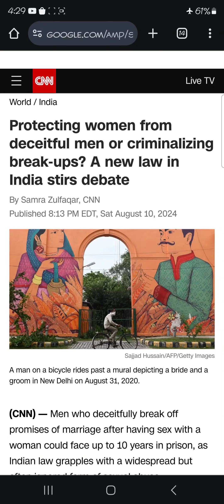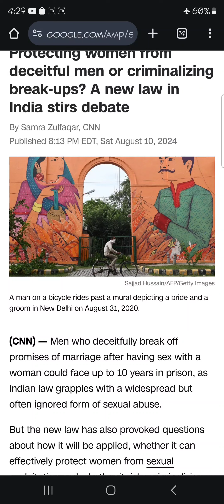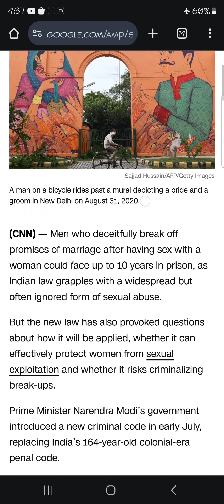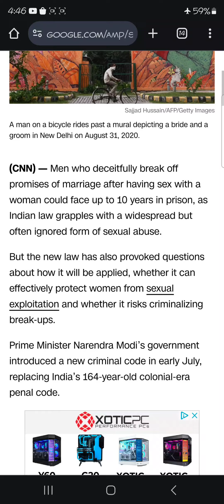Men in India face 10 years in prison for promising marriage to women for s*x